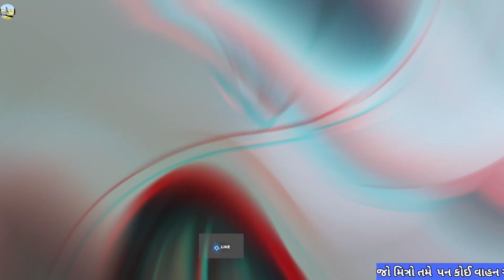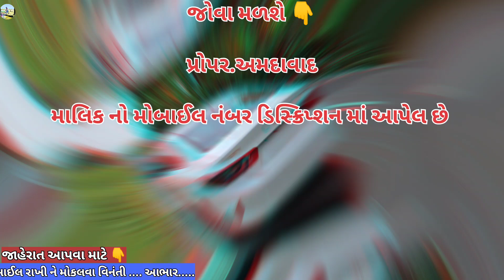મો📱.79909 07532 || Sell Honda City || કાર વેચવાની છે || @vehicleupdatewithrk9645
જોવા મળશે 👇

       પ્રોપર.અમદાવાદ

        Instagram.com/vehicle_update_with_rk

Eicher Tractar
Car le vesh
Traler.
Vehicle update with RK
Farmtrac Tractar

juni car levesh
juna tractor